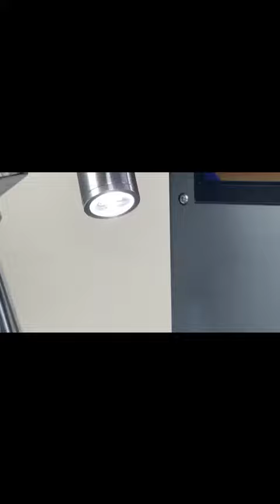TBK R 2201laser machine